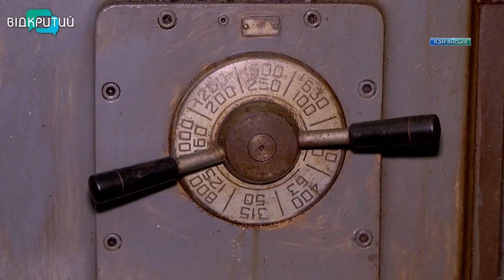Кам'янське запрошує на навчання: у ДДТУ відкривається нова спеціальність «Агроінженерія»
Кам'янське запрошує на навчання. У Дніпровському державному технічному університеті відкривається нова спеціальність - «Агроінженерія». “Ця освітньо-професійна програма місту необхідна. Розвиватиме економіку, створюватиме нові робочі місця та расширить перспективи для молоді”, - впевнений міський голова Кам`янського Андрій Білоусов. Перший набір майбутніх агроінженерів виш проведе вже цього літа. На студентів чекають досвідчені професори та практичні заняття. Для цього є агротехніка та обладнання для обробки сільгосппродуктів.